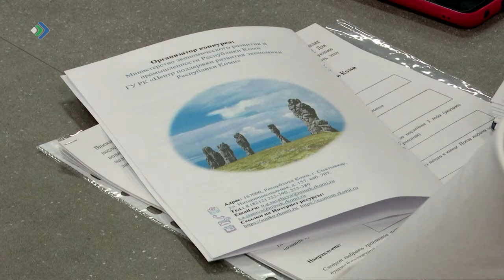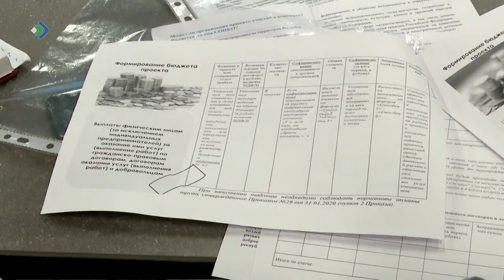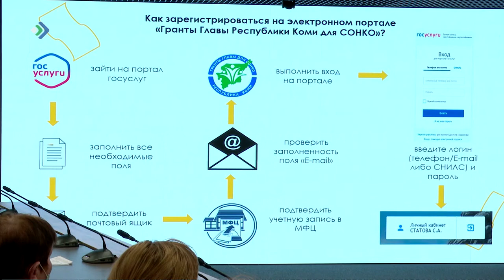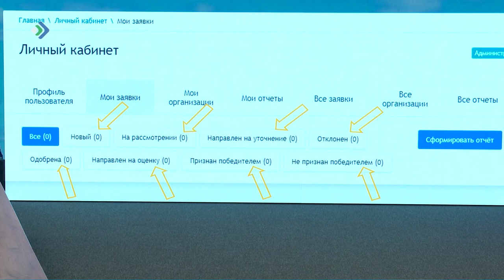Более 50 миллионов рублей выделено в Коми на гранты для СОНКО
Более 50 миллионов рублей выделено в Коми на гранты для социально-ориентированных некоммерческих организаций. Как получить эти деньги, чтобы реализовать свои проекты, рассказали в Минэкономразвития Коми. Ведомство  провело обучающий семинар для представителей СОНКО. Участников познакомили с условиями конкурса и рассказали, как правильно собрать документы на грант Главы региона.